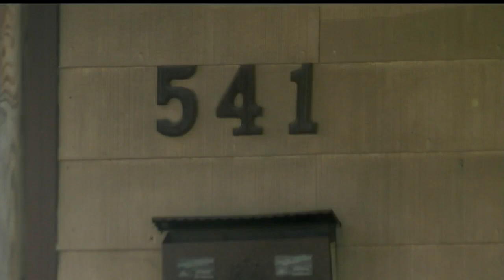Niles married couple found shot dead in apparent murder-suicide identified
Police said their son found them when he went to check on them Monday morning.